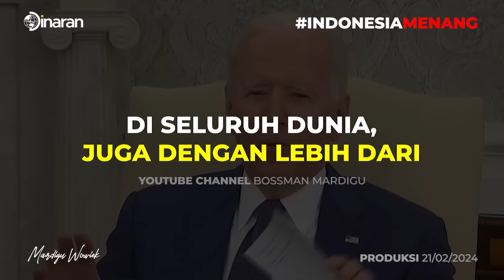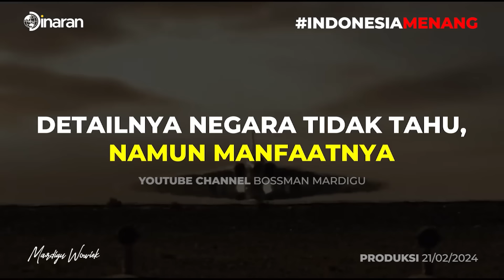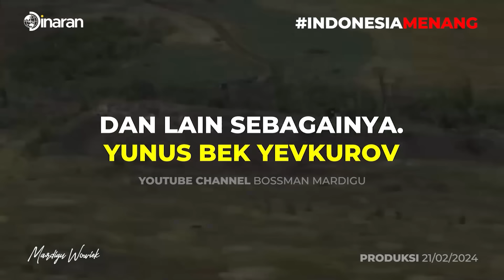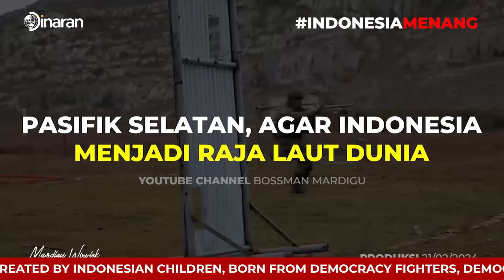ARAH MILITER INDONESIA KEDEPAN HARUS TIRU WAGNER RUSIA ?!! PERLUKAH INDONESIA !!! - Mardigu Wowiek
Young Millionare Mindset It's Coming!!!
Bossman Batu siapkan Indonesia Emas 2045

GEN Z FUTRURE LEADER
Siapkan diri untuk menjadi pemimpin masa depan Indonesia

program yang dirancang khusus untuk membangungun mindset SURVIVAL OF THE NATION dan PROSPERITY CONSCIOUS langsung dipandu oleh Bossman Mardigu

Segera daftarkan anak Anda menjadi bagian future leader di masa depan

Terlepas dari bayang-bayang kemiskinan dan melanjuktakn HIDUP DENGAN KESUKSESAN.

Bossman bocorin langsung cara bangkit dari keterpurukan.

✅Lunas hutang milliyaran
✅Bangkit dari bisnis yang bangkrut
✅Menanamkan software Sadar Kaya

Baca secara langsung series "Sadar Kaya Advance"

Dunia semakin mencekam, kita terancam!!!
Awas propaganda elite global

lewat berbagai agenda seperti 5G, Perubahan iklim, LGBT, dan perang, elit global mencoba mengatur dunia agar dapat tunduk.

Dapatkan segera Series "How to World Work", segera klik link berikut